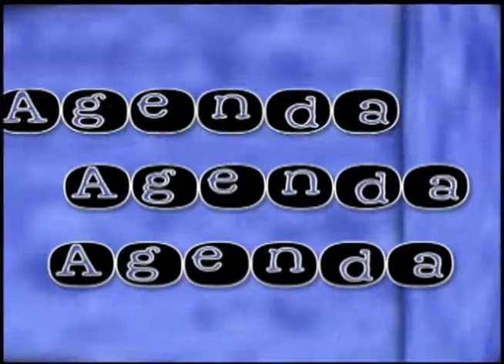Estação Cultura | TVE - 16/1/15